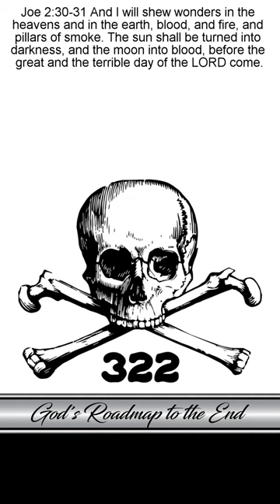Unbelievable Fulfillment of Joel Chapter 2 Revealed—You Won't Believe What Happened!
In this video, I'm showing how recent unbelievable events are fulfilling Joel 2. You won't believe what happened!

Joel is a prophetic book of the bible and in this chapter, we see the terrible day of the lord coming true. We were warned about these events in the bible and it has just happened right now. Watch this video to see the unbelievable fulfillment of Joel 2 and how you can prepare for the coming tribulation.

The only aspect still missing would seem to be the two upcoming eclipses on April 20th and May 5th! Are you ready to leave this world behind?